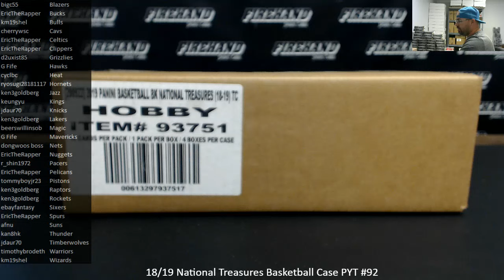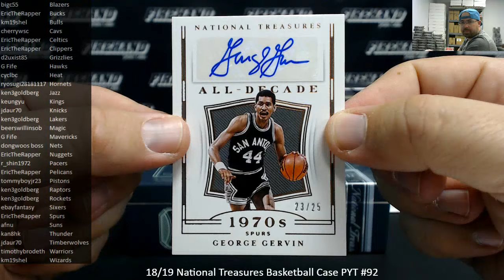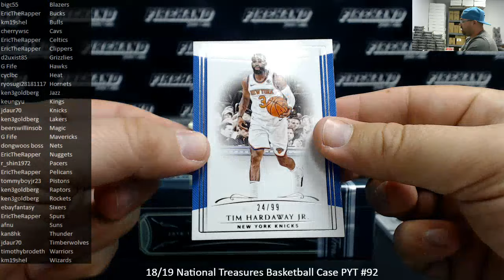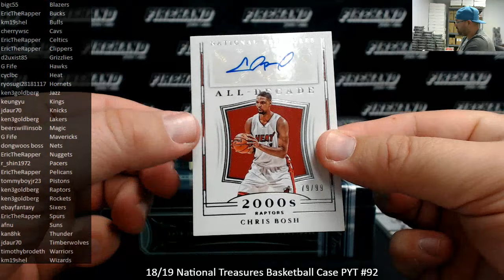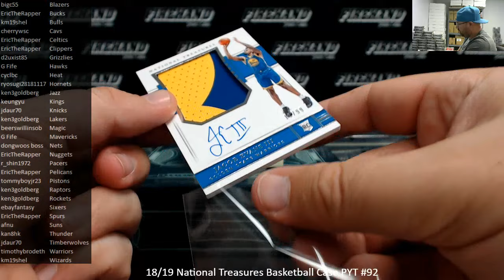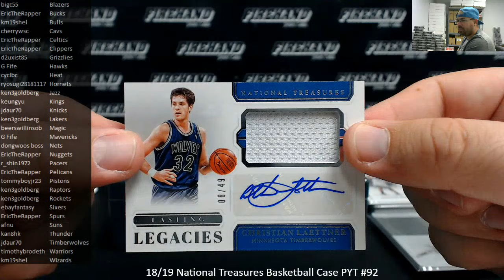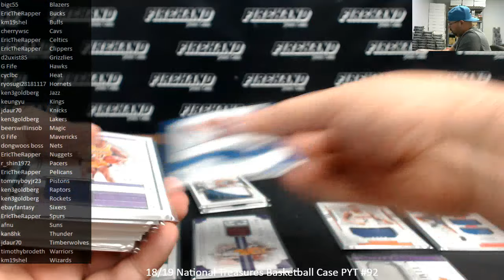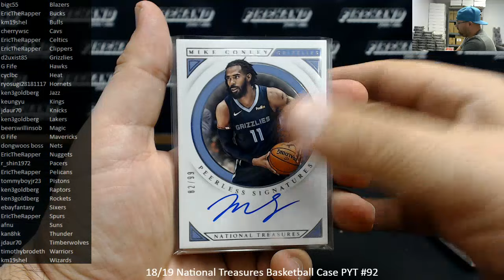8/3/2019 18/19 National Treasures Basketball Case PYT #92